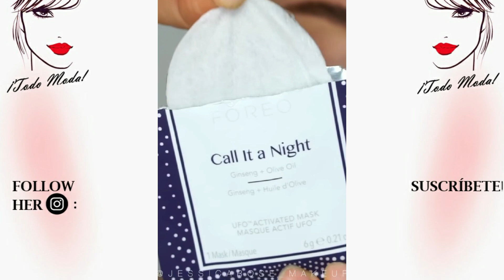Hermosas Ideas de Maquillaje de Ojos Según el Color y Forma de tus Ojos | Eye Makeup Step by Step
Hermosas Ideas de Maquillaje de Ojos Según el Color y Forma de tus Ojos | Eyes Makeup According to the Color and shape of your Eyes